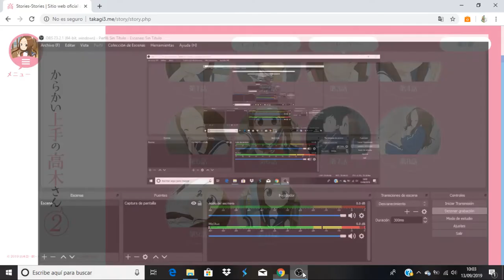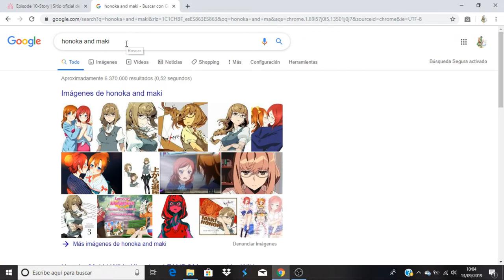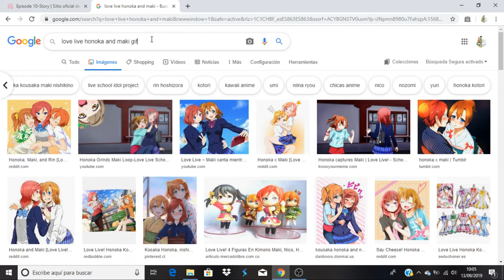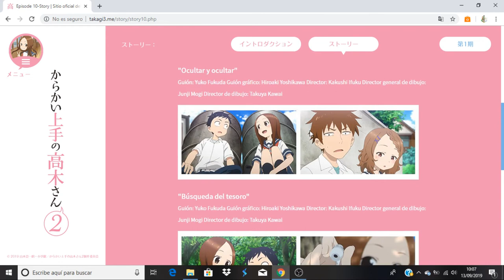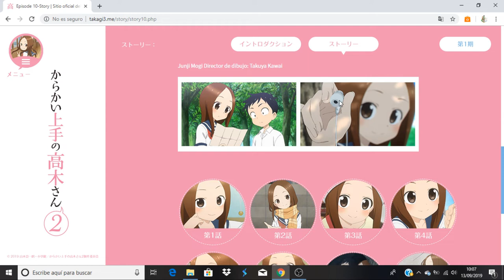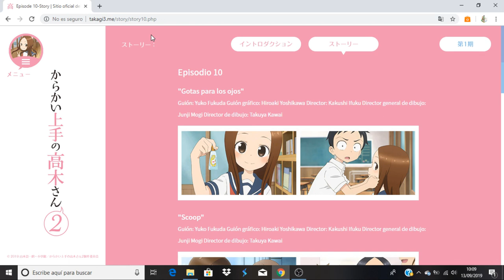Karakai Jouzu no Takagi-san 2 comentando avance del capitulo 11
Anime Opening and Ending: Karakai Jouzu no Takagi-san 2